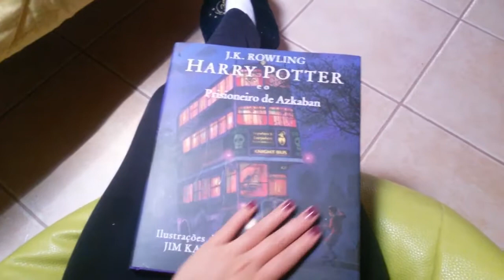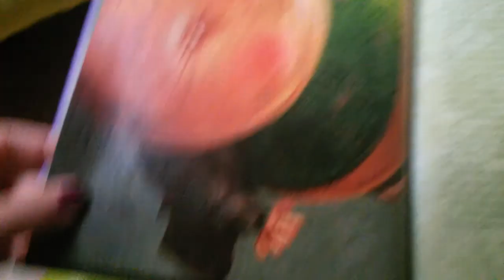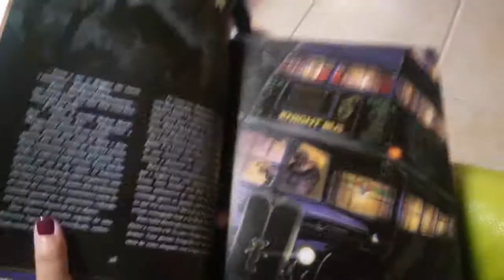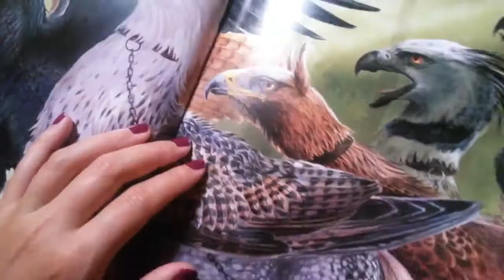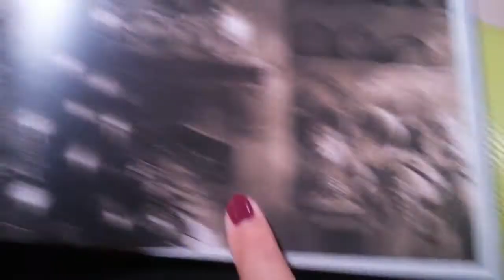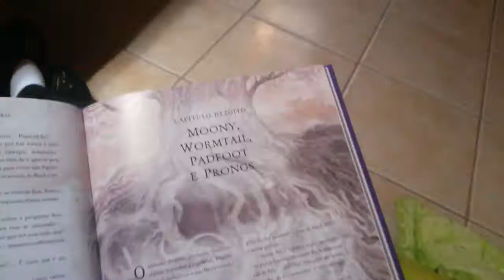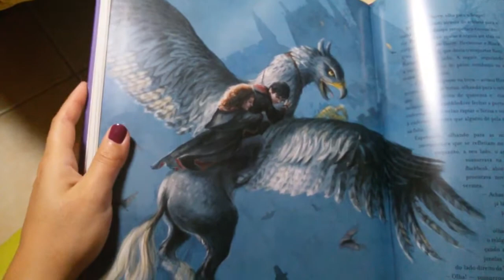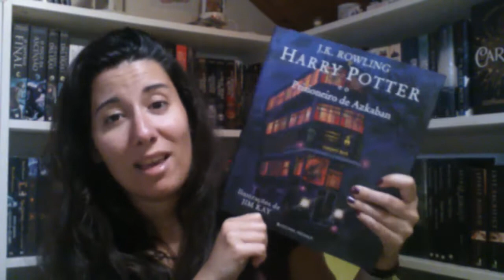HARRY POTTER ILUSTRADO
Já deitaram as mãos a um exemplar?
Se ainda não tiveram a oportunidade então hoje podem folhear este livro fantástico comigo e ver em primeira mão todas as minhas reacções a estas ilustrações.